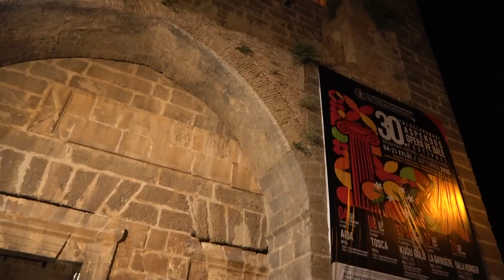SWAN LAKE BALLET @ Aspendos Roman Theater, Turkiye; Sept 2023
Join us as we see a live performance, with no  audio speakers, of Swan Lake Ballet at the ancient Aspendos Roman Theater, Serik, Turkiye.  Sept 14, 2023